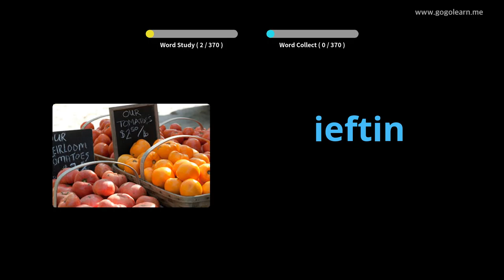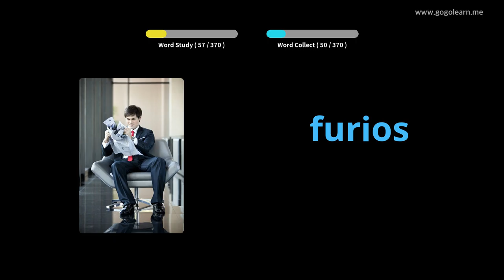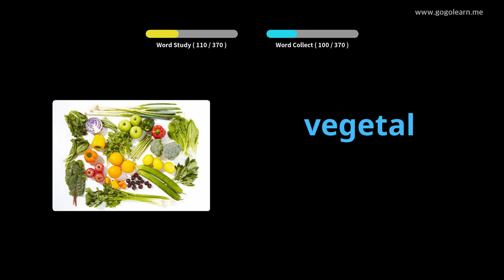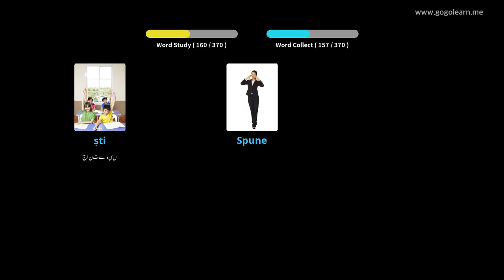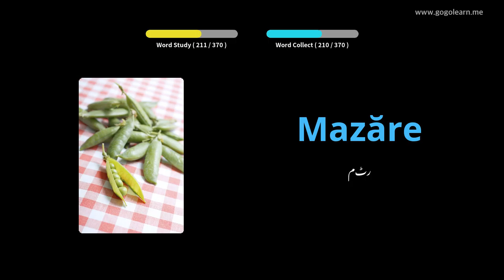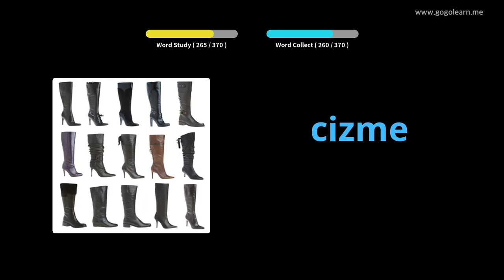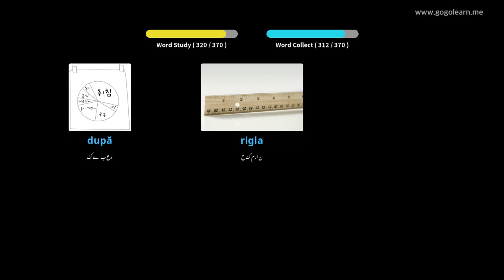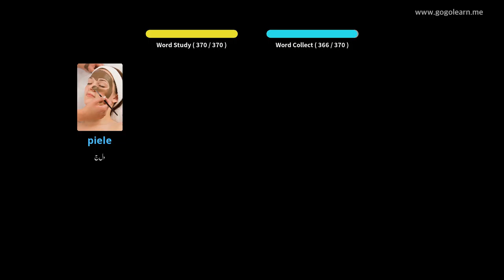رومانیہ کی بنیادی الفاظ بنیادی الفاظ | Golearn